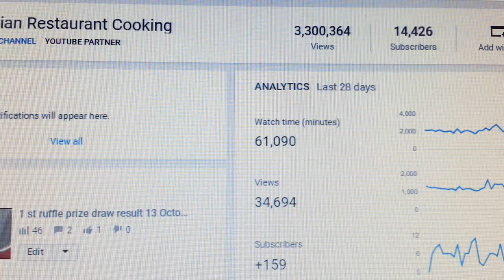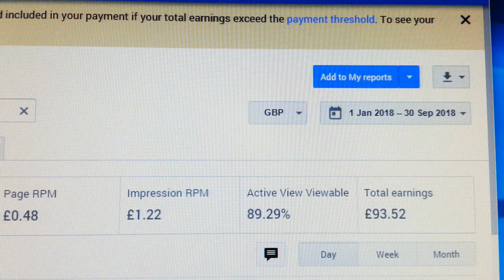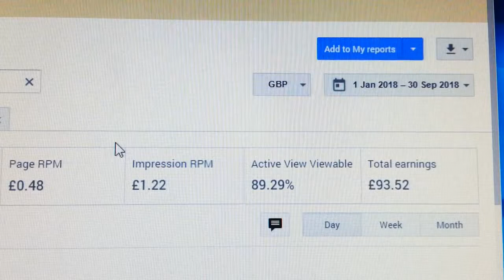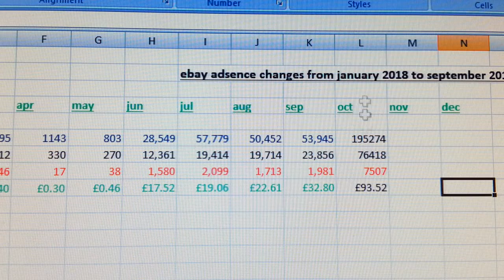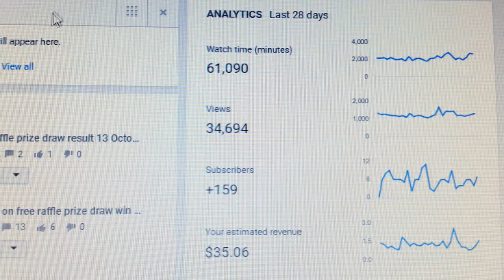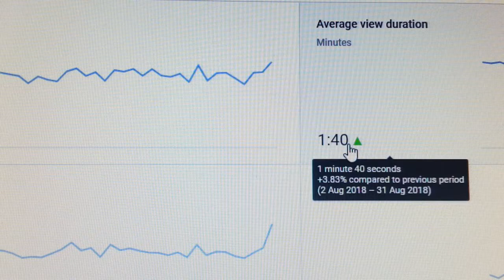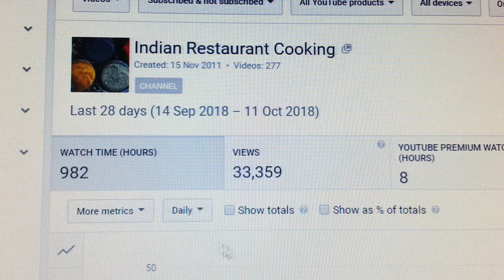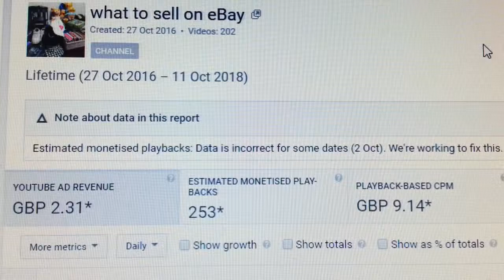How to make money on YouTube